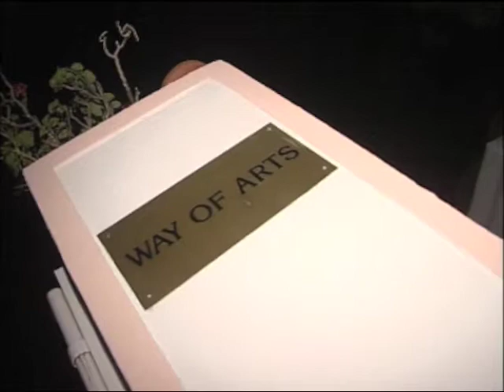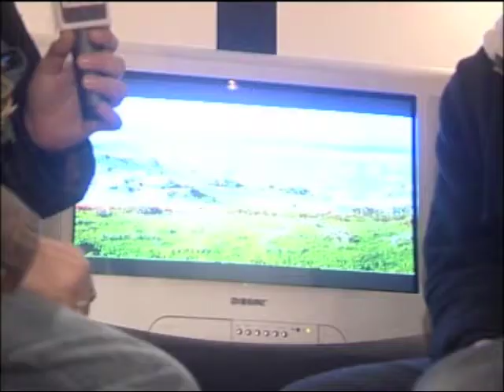ITHAKA: Sculpture Exhibit at Gallery WOA, Portugal-2008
Ithaka sculpture inquiries should be directed to:
Goncalo Leandro at Gallery WOA

ITHAKA's THE REINCARNATION OF A SURFBOARD. Television interview of Californian-born multi media artist and hip hop vocalist ITHAKA (Ithaka Darin Pappas) at his retrospective exhibition hosted Gallery WOA (Way Of Arts) in Estoril, Portugal (Nov. 2007-Jan. 2008). The interview by Miguel Pedreira was for a segment of the Portuguese action/sports lifestyle TV program called Zona Radical on the Sport TV network.

Cameraman: Rui Simões
Editor: Nuno Carneiro